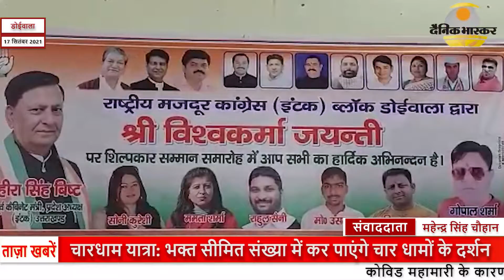डोईवाला : विश्वकर्मा दिवस पर शिल्पकारो को किया सम्मानित।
डोईवाला

रिपोर्ट- महेन्द्र सिंह चौहान

स्लग- विश्वकर्मा दिवस पर शिल्पकारो को किया सम्मानित।

एंकर - आज विश्वकर्मा दिवस पर राष्ट्रीय मजदूर कांग्रेस इंटक के कार्यकर्ताओं ने शिल्पकार सम्मान समारोह का आयोजन किया गया जिसमें शिल्प कला से जुड़े लोगों को सम्मानित किया गया। कार्यक्रम में मुख्य अतिथि के रूप मैं पूर्व मंत्री हीरा सिंह बिष्ट पूर्व जिला पंचायत सदस्य हेमा पुरोहित सागर मनवाल आदि मौजूद रहे।

कांग्रेसी मंत्री हेमा पुरोहित ने कहा कि शिल्प का कार्य करने वाले लोगों को आज के दिन सम्मानित करने से भगवान विश्वकर्मा के सम्मान स्वरूप है क्योंकि यही शिल्पकार भगवान विश्वकर्मा के रूप में हमारे बीच में है।